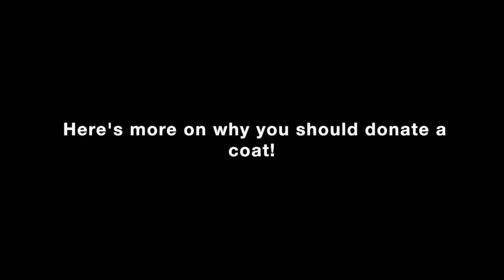Burlington Stores CoatNotes Coat Drive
Learn about Burlington Stores Warm Coats & Warm Hearts Coat Drive going on through January 19, 2015. Find out more at ThriftyNorthwestMom.com